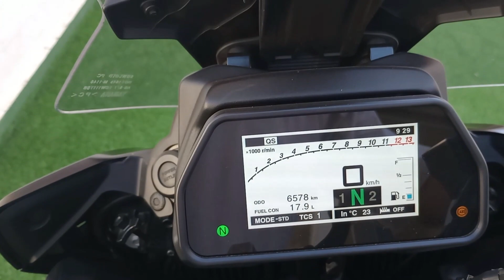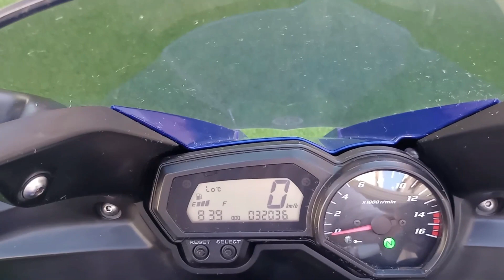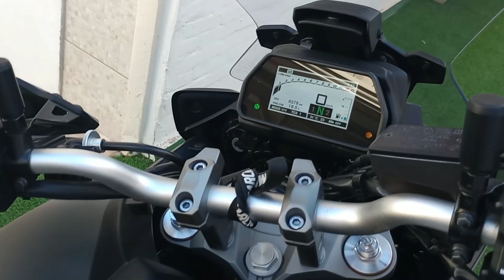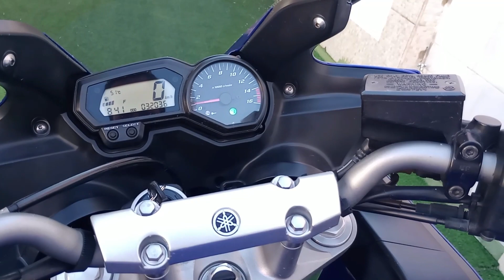2024 05 16 Comparativo Fazer 600 X Tracer 900 GT 1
comparativo visual e de ficha tecnica entre as 2 motos da Yamaha